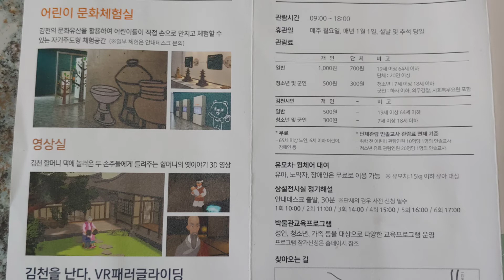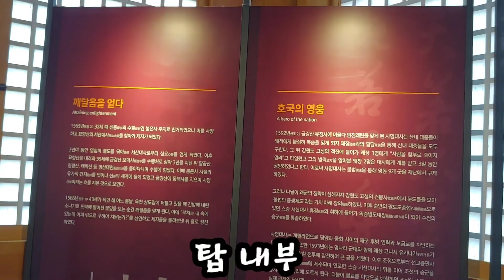박물관 김천시립박물관ㆍ김천직지사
김천시립 박물관 가는길
직지지사 내에 있어며
직지사 내에 조형물
선사시대ㆍ삼국신라시대ㆍ통일신라시대
고려ㆍ조선 유물 전시
어린이 문화 체험 영상실
VR 패러글라이딩 ㆍ간접적으로 하늘을
나는 느낌
관람시간:09:00~18:00
65세 이상노인ㆍ6세이하 무료
일반 :1000원
청소년ㆍ군인 :500원
직지사 입구 :산채비빔밥 ㆍ한정식외 먹거리 많음